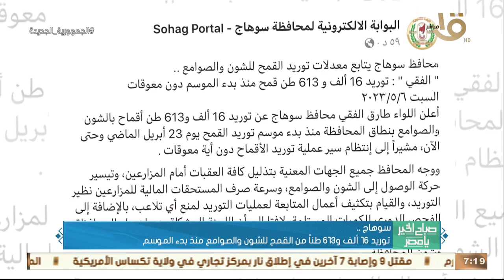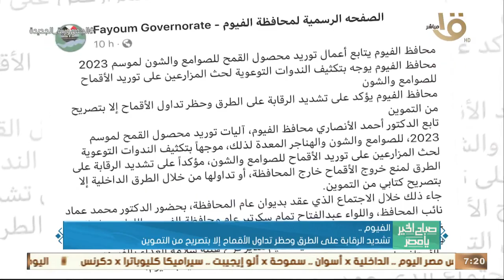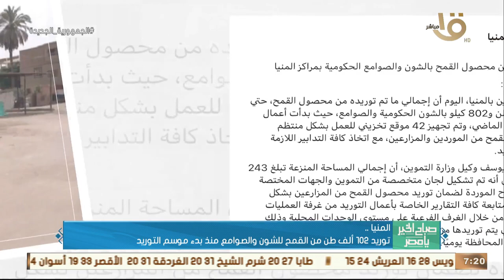صباح الخير يا مصر | جولة المحافظات.. حصاد 190 ألف فدان في الشرقية من المساحات المنزرعة بالذهب الأصفر